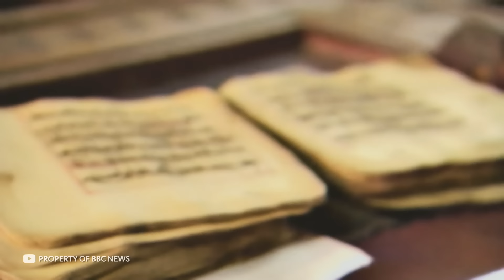Это Самый Богатый Человек за Всю Историю Мира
В настоящее время богатейшим человеком в мире является Джефф Безос. На момент записи этого выпуска на счету основателя Амазона лежит 213 млрд. долларов. Невероятная сумма, правда? Но по сравнению с богатейшим человеком за всю историю Безос — достаточно бедный человек, ведь у того было куда больше денег. И он даже не был бизнесменом! Кто он, и как он заработал свое состояние? Скоро вы все узнаете! Сегодня я расскажу вам о самом богатом человеке за всю историю! В этом выпуске все самые лучшие, невероятные, удивительные, необычные, интересные и познавательные в мире факты о самом богатом человеке всех времен, о котором вы не знали. От невероятной биографии до удивительного состояния. С вами tophype, и в этом интересном, познавательном и увлекательном выпуске вы узнаете о самом богатом человеке за всю историю.